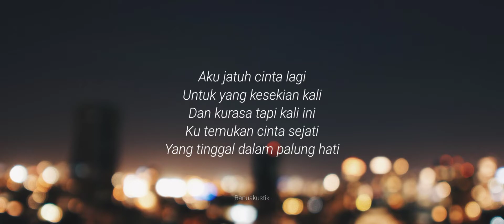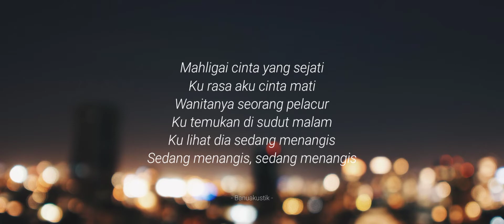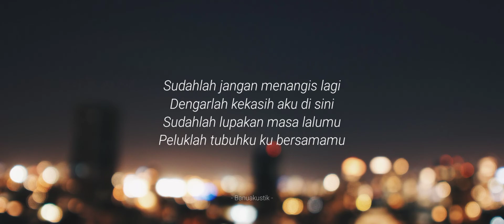♫ Sudahlah jangan menangis lagi, Dengarlah kekasih aku di sini (Kangen Band karaoke gitar akustik)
Lirik :

Aku jatuh cinta lagi
Untuk yang kesekian kali
Dan kurasa tapi kali ini
Ku temukan cinta sejati
Yang tinggal dalam palung hati

Mahligai cinta yang sejati
Ku rasa aku cinta mati
Wanitanya seorang pelacur

Ku temukan di sudut malam
Ku lihat dia sedang menangis
Sedang menangis, sedang menangis

Sudahlah jangan menangis lagi
Dengarlah kekasih aku di sini
Sudahlah lupakan masa lalumu
Peluklah tubuhku ku bersamamu